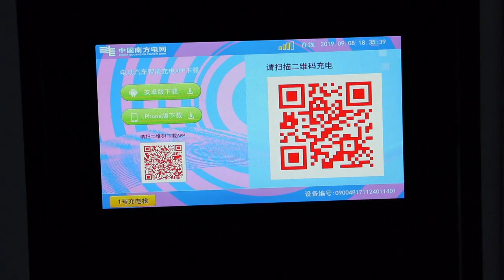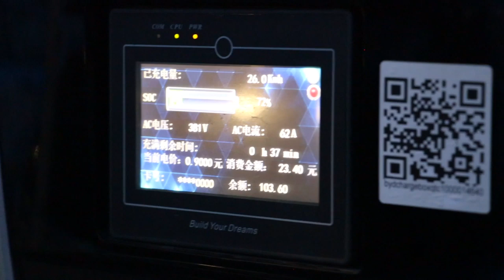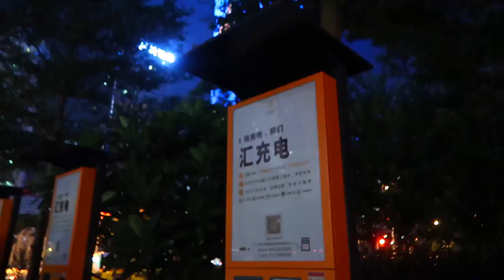Wow this is the World's Largest Charging Square in Shenzhen INSIDE CHINA'S MOBILITY REVOLUTION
Shenzhen has 21.000 electric taxi's and most of them charge at this charging station. 650+ electric cars can be charged here at once. Most of them are BYD taxis, but there are also some people owned cars. What does it look like? What do the taxi drivers think of the fact that they have to drive electric cars? And what are the other car brands you can find at the station? One of the brands we find is NIO, a Telsa-type electric car brand that young people like a lot.

This video is EPISODE 01 of the "INSIDE CHINA'S MOBILITY REVOLUTION" series for which we travelled to Hong Kong, Shenzhen, Shijiazhuang, Tianjin and Beijing to find out all about Chinese' New Mobility world.